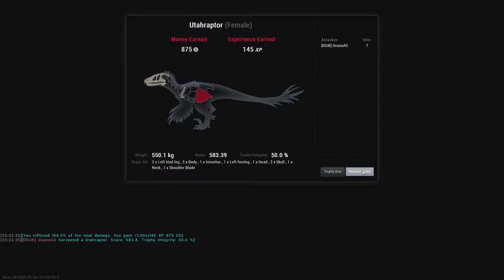QUETZALCOATLUS + FULL RELEASE! - theHunter: Primal - #5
After only roughly 3 and a half months in early access theHunter: Primal has reached it's full release and a new species to hunt has been added! The king of the sky the Quetzalcoatlus!

Is this really out of early alpha?.. No. This game despite it's 'full release' tag is still very much early alpha.